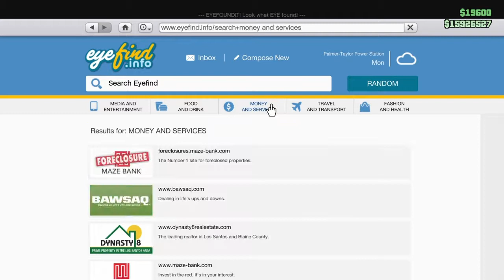GTA Story Arcs Season 1: The Devil Dogs Get Sick